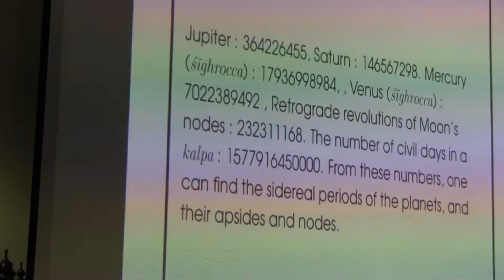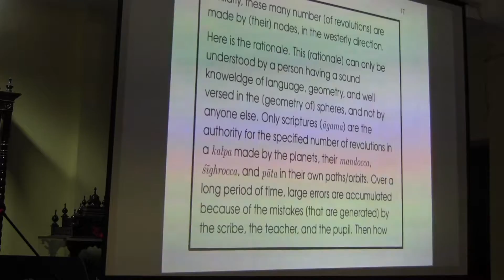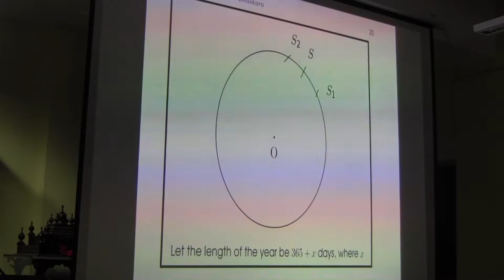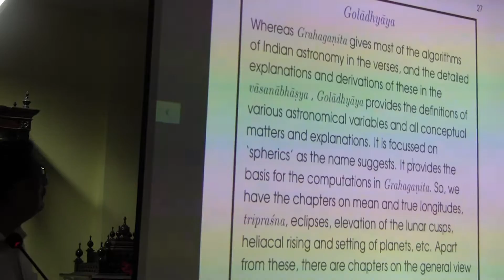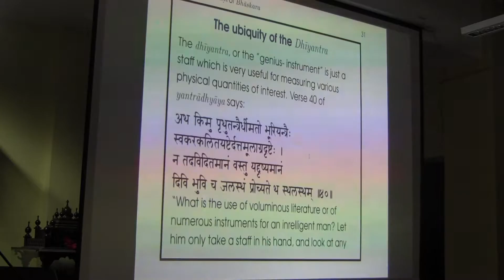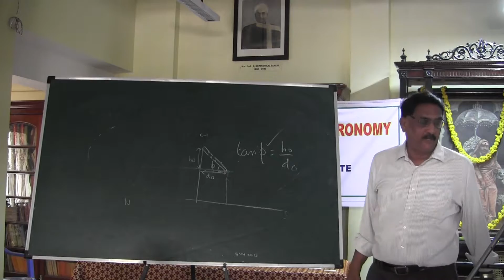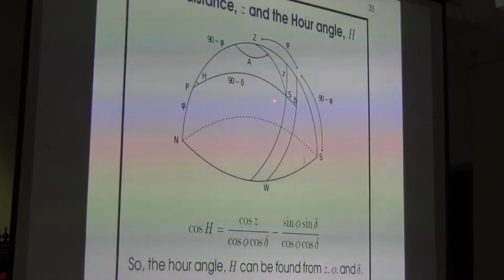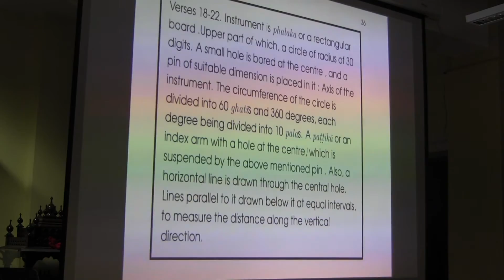Lecture on Siddhanta Siromani - 21 by Prof. M.S. Sriram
In this session Prof. M.S. Sriram takes us through Siddhanta Siromani